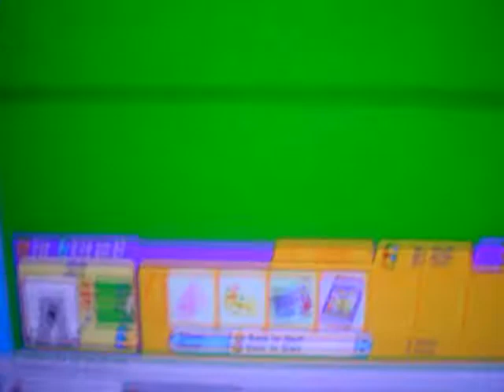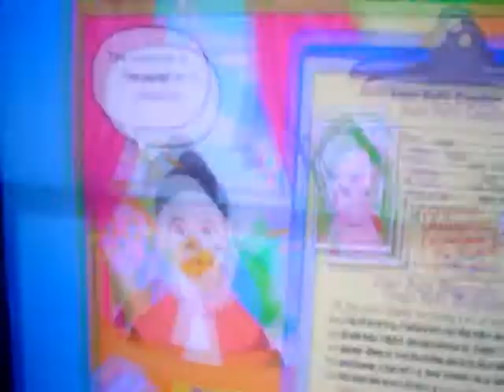adoption of my pink pony june 2009 pet of the month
i cant belive i got the pet of the mont h THE PINK PONY